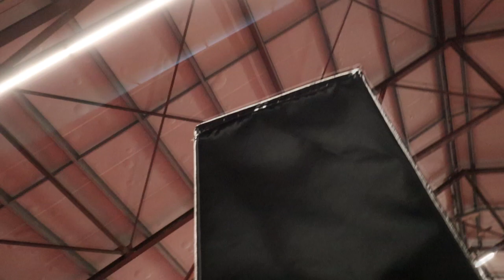CORK ZERO-ZERO!?!? - VLOG #67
MEER ZIEN? CHECK ONS YOUTUBE KANAAL OF KIJK OP ONZE INSTAGRAM